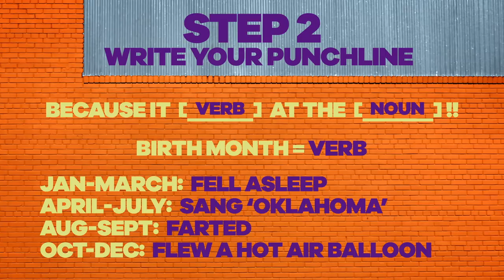Back to School Fashion 🛍️ I Am Frankie SPOILERS 🚨Alex Wassabi & More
Back to school season is coming fast, and we’ve got all the fun, food, and fashion for you to keep ahead of the trends – with your favorite Nick talent and characters as inspiration!  Plus, get the scoop on some I am Frankie SPOILERS and learn how to make your friends laugh with our Win Your Week Joke Generator!! And of course don’t forget to take some time for yourself in honor of National Relaxation Day with our oddly satisfying painting video! Catch more SpongeBob SquarePants and your favorite shows on Nick!